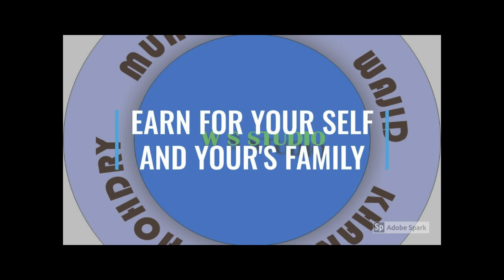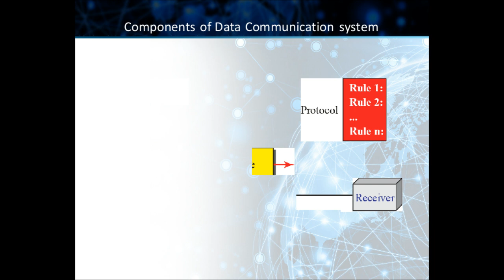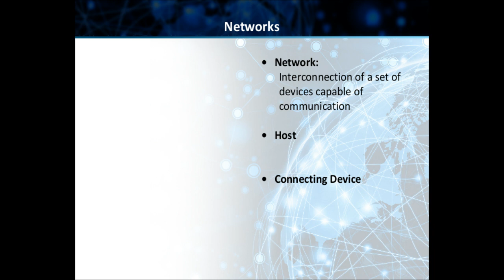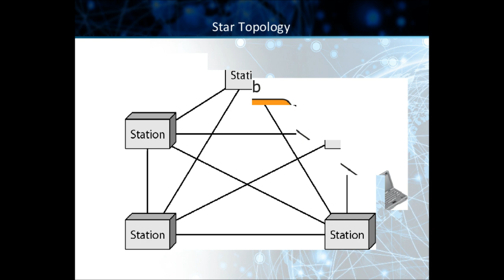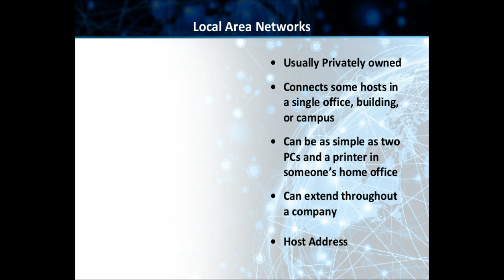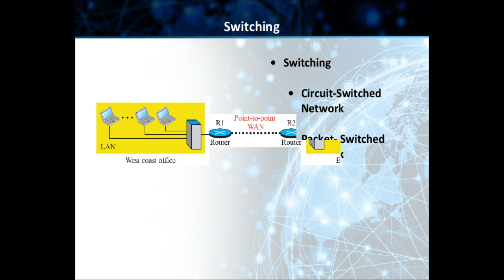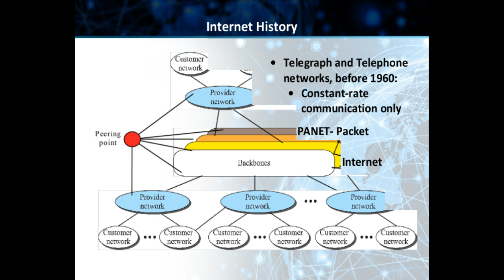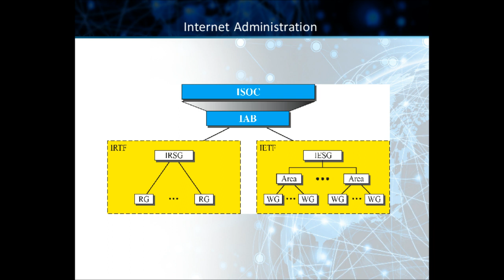CS601 Chapter 1 complete